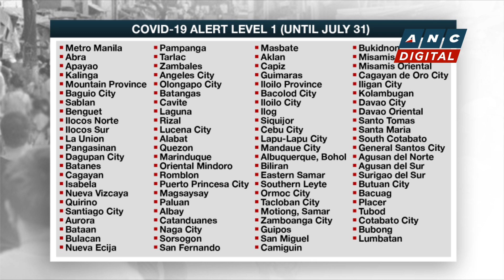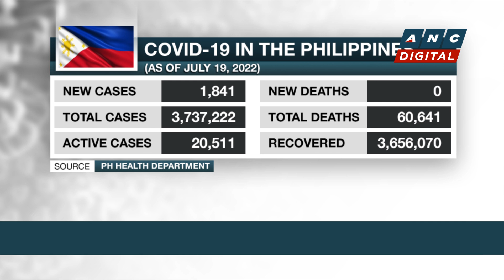Most dengue cases logged in NCR, Central Luzon, & Central Visayas: DOH | ANC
Rundown: DOH says Metro Manila, Central Luzon, and Central Visayas were the regions that tallied the most number of dengue cases in June.